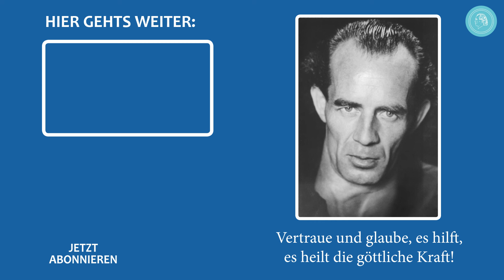„Nur einmal haben Sie Geburtstag“ – Bruno Gröning spricht – Folge 10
Immer und immer wieder ermahnte Bruno Gröning seine Zuhörer zur Selbstbesinnung. Auch in diesem Vortragsausschnitt, in dem er davon spricht, wie Menschen heute ihren Geburtstag feiern und wie sie den Erinnerungstag an ihre Geburt in Wahrheit begehen sollten, endet er mit dem Aufruf an seine Freunde, an sich selbst zu arbeiten und zur Selbstbesinnung zu kommen.

Please see our other channels as well:
(scroll to the very bottom)